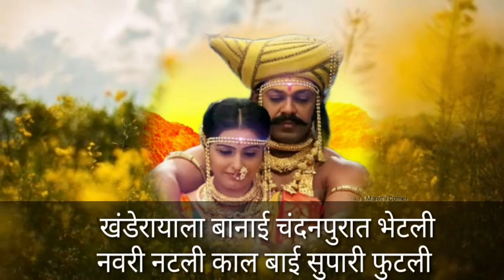लग्नसोहळ्याचे गीत खंडेरायाच्या लग्नाला बानू नवरी नटली | चंपाषष्टी निमीत्ताने खंडोबाची गाणी